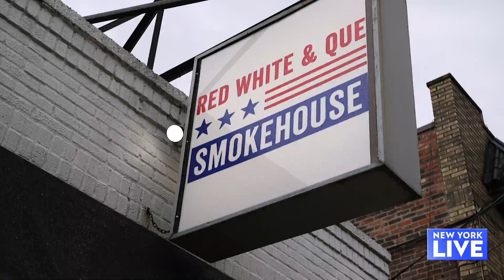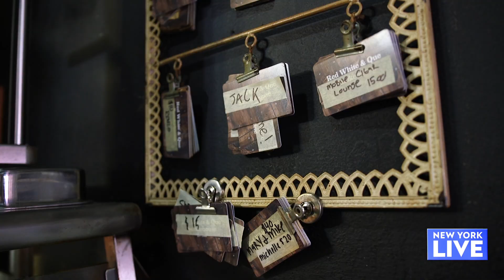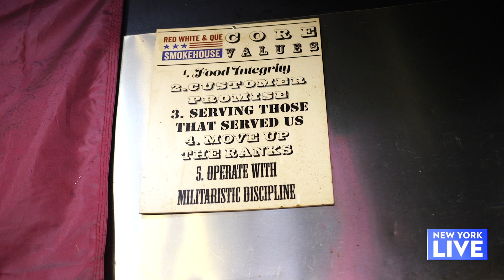For the Red, White and Que | New York Live TV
Paul Costabile stops at Red White & Que Smokehouse, where they served delicious smoked BBQ while giving back to Veterans.